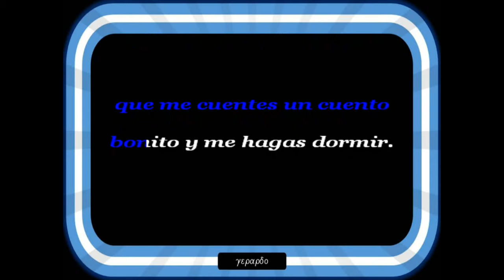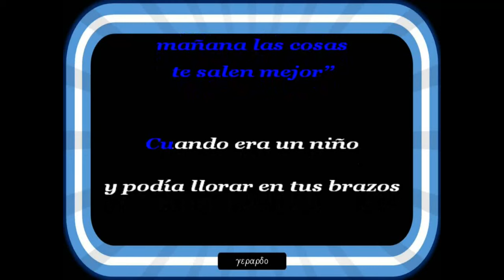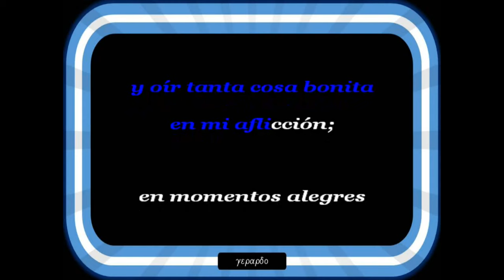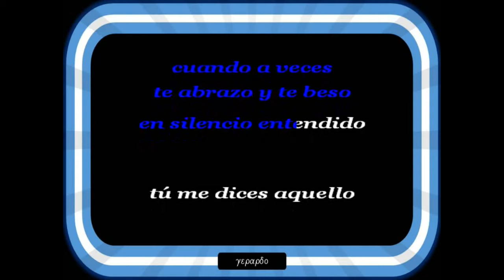Roberto Carlos - Lady Laura - Letra (lyrics)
Lady Laura, abrázame fuerte y cuéntame un cuento